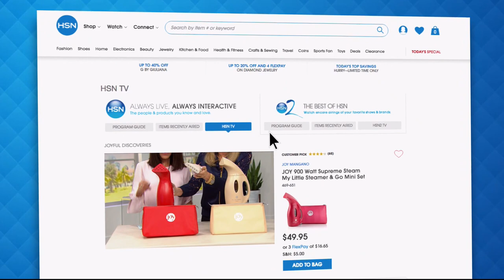HSN | Curations Fashions 06.06.2018 - 09 PM